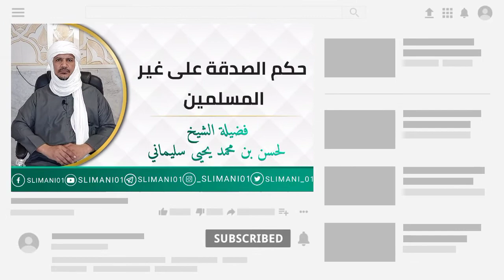حكم الصدقة على غير المسلمين | لفضيلة الشيخ لحسن سليماني